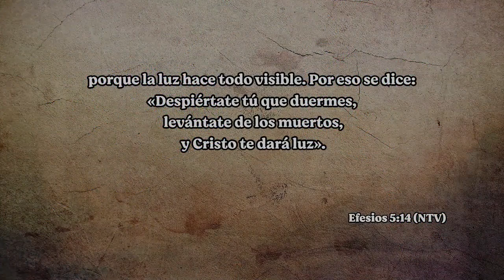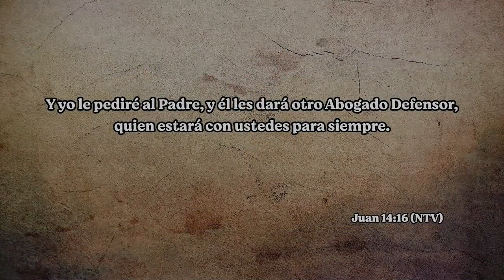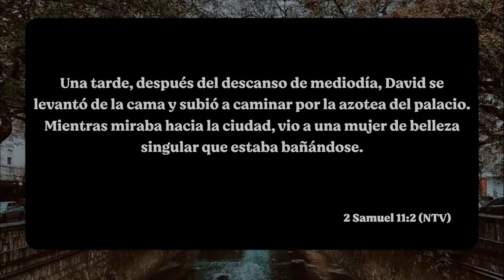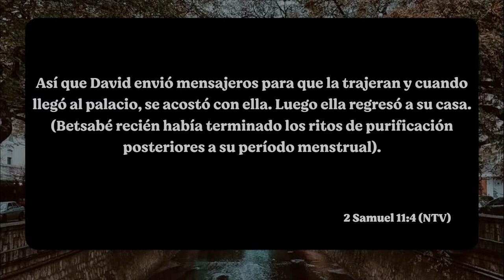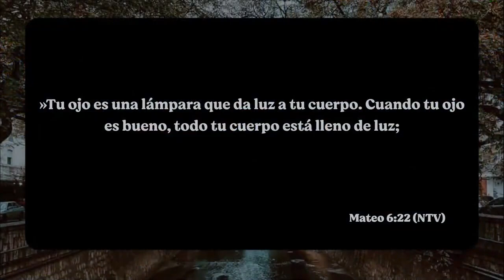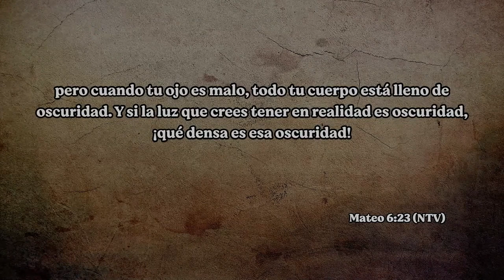"Hombres Fuertes en Tiempos Difíciles" - Pr. Sergio Belart - Reunión de Hombres